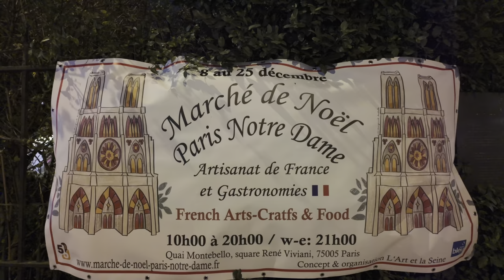Notre-Dame Paris Marché de Noël Christmas Walk Tour (4K HDR)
This is the Christmas market experience in Notre-Dame in Paris at Square René Viviani along Quai Montebello This Christmas night market have plenty of kiosks and stores as well as delicious food and beverages.

Square René Viviani can be reached by Paris Metro Line 4 (Saint-Michel) or RER B (Saint-Michel Notre-Dame) station.

Video captured and recorded December 15, 2023 at around 19:00 / 7:00PM CEST